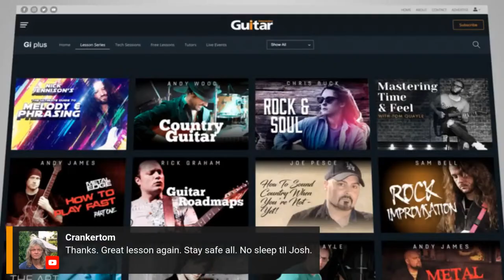MICROTONES and the BLUES? | Guitar Interactive Live Lesson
Following on from our hugely popular streams on arpeggios, melodic minor and diminished scales in the blues, this week we're going completely off the rails and exploring what happens when you start including the notes IN BETWEEN the fret lines!

If you're ready to sound more vocal, more soulful and more authentic with your blues playing, you won't want to miss this free live lesson, where Nick Jennison shows you can elevate your soloing with a few simple bending tricks - and we'll be answering YOUR questions live on air!